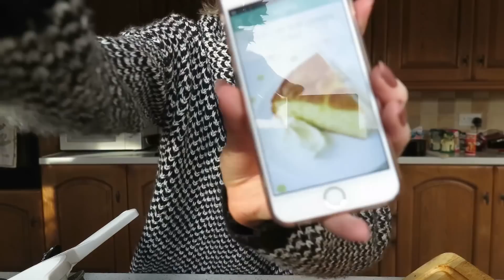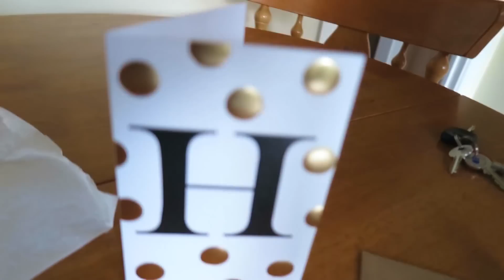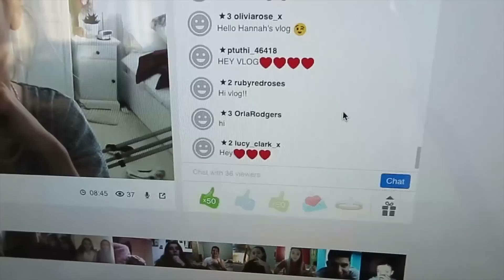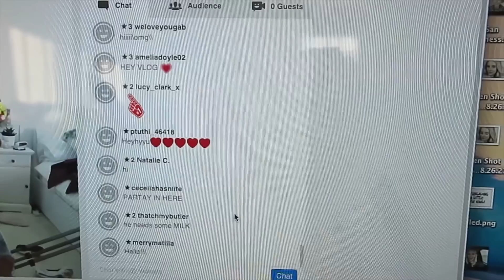A Surprise Visit & Filming Disaster!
Here's what I got up to on Valentine's Day! I hope you're liking my vlogs at the minute, let me know if you are!
PREVIOUS VLOG: Car Singalong & Spontaneous Lush Haul!